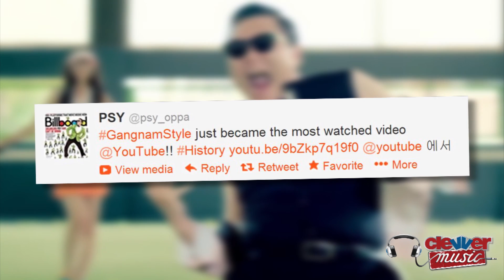Psy Beats Justin Bieber with Top YouTube Video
Psy-onara Justin Bieber! Korean artist Psy claims the top YouTube title. Hey guys, welcome back to ClevverMusic. With over 800 million views (that's almost a billion!) in just four months, "Gangnam Style" has beat YouTube's former 'Most Watched Video': Justin Bieber's "Baby," by 20 million views! Over the weekend Justin Bieber's hit was surpassed by label mate Psy's "Gangnam Style' hit. On Saturday the video snuck past "Baby" by 30,000 views and that number has only kept growing.

Psy tweeted his excitement with: "GangnamStyle just became the most watched video @YouTube!! History". That's a pretty impressive feat considering that Justin's hit has been around for two years and "Gangnam Style" was posted in July this year! In less than a quarter of the amount of time, "Gangnam Style" has also earned the title of 'Most Liked Video Ever' on YouTube. The video gets between 7-10 million views a day which is well ahead of "Baby's" 300-500,000 a day.

Is Justin feeling the heat? While he hasn't spoken out about it, I don't think he's feeling too bad about the defeat since he and Psy are pals and he helped him break out overseas. Justin also has a lot to look forward to; his current single, "Beauty and a Beat," is at almost 100 million views on YouTube. And if it makes him feel any better, he's creaming Psy in the Twitter department. He overshadows the Korean pop star by 29 million followers!

So whether you love it or hate it, there's no denying that "Gangnam Style" isn't going anywhere anytime soon. How many views do you think the video will have after it has been around for two years? Do you think it'll still hold the title of 'Most Watched Video'? I'm Misty Kingma, see you later!